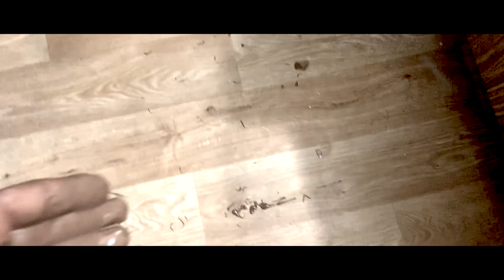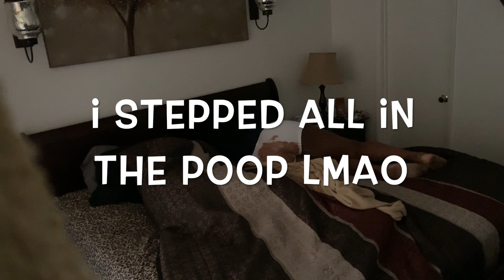MOST DISGUSTING PRANK EVER!!..SHE POOPED HER SELF *MUST WATCH*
What's up YouTube, it's Trey&Kira We do challenges, pranks, vlogs, you name it! PEACE!